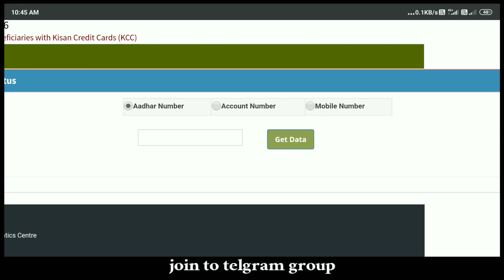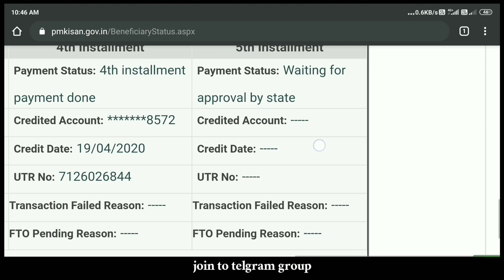How To Check Pm Kisan Samman Nidhi Yojana Payment Status Online In telugu 2020 | Beneficiary Status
*పీఎం కిసాన్ సమ్మాన్ నిధి యోజన పథకం కింద రైతుల ఖాతాల్లోకి రెండు వేల రూపాయలు అమౌంట్ అయితే ఈరోజు జమ అవుతుంది*